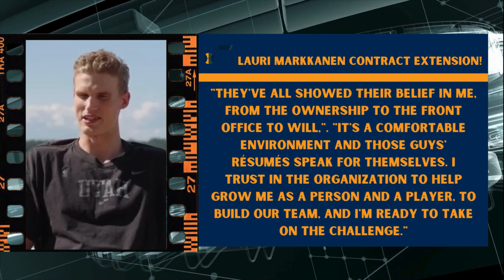Lauri Markkanen Gets Paid! The Numbers Behind the New Deal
Lauri Markkanen just got paid and is now the future for the Jazz!

The official Youtube channel of Sports Town:

No politics, no drama and no arguing. Just a guy talking sports 24/7. A Sports channel and podcast with JJ Peters

 / TheSportsTo.  .

 / sportstown_.  .

 / sportstownnet

 / thesportstow.  .

 / sportstown_ne.  .

 / TheSportsTo.  .